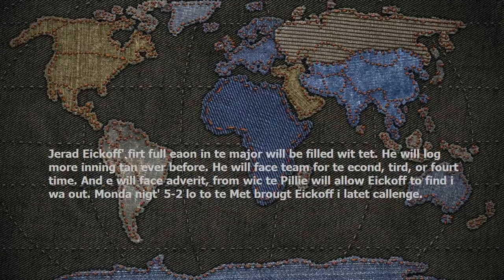Eickhoff pitches well, but Mets beat Phillies, 5-2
Jerad Eickhoff's first full season in the majors will be filled with tests. He will log more innings than ever before. He will face teams for the second, third, or fourth time. And he will face adversity, from which the Phillies will allow Eickhoff to find his way out. Monday night's 5-2 loss to the Mets brought Eickhoff his latest challenge.